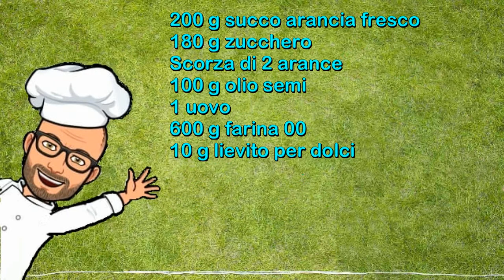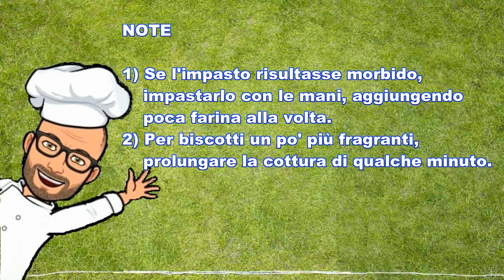Biscotti morbidi all'arancia di PIC con Bimby Tm6 Tm5 Tm31 Tm21 Thermomix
Videoricetta Biscotti morbidi all'arancia
Ottimi morbidi biscotti all'arancia, senza latte quindi ottimi anche per gli intolleranti al lattosio.
Ricetta personalizzata di PIC (papà in cucina) per bimby Tm6 Tm5 Tm31 Tm21 Thermomix